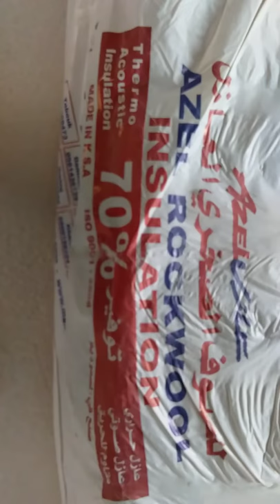Thermo Acoustic Insulation in Wall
all my intent has no any harm to the public pure entertainment and learning. Thermo Acoustic Insulation, Rockwool Insulation in Wall prior to cover in gypsum board.